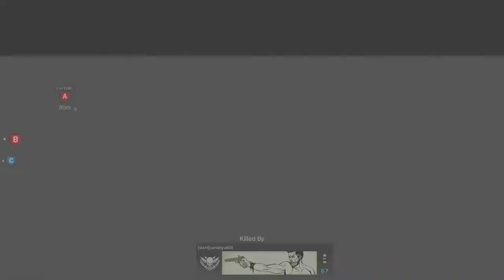Crossbow2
More crossbow